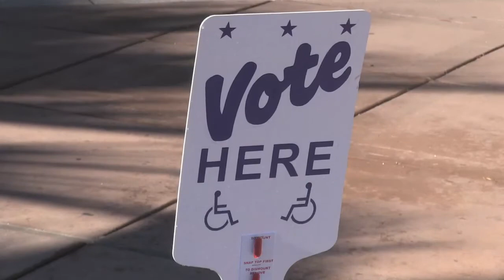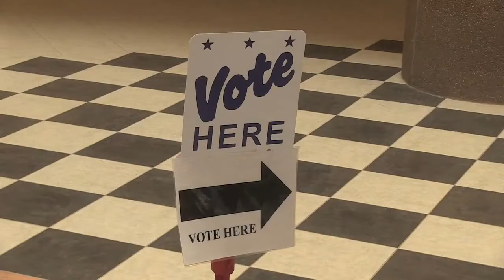Voters In Doña Ana County To Face Ballot Questions For DACC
In Doña Ana County, early voting is underway for representatives to serve on school boards in Las Cruces, Gadsden, and Hatch Public School Districts.

Also on the ballot, Doña Ana Community College is asking voters across the county to weigh in on a general obligation bond question and a mill levy question.

Voters in Doña Ana County will be asked whether Doña Ana Community College can use up to $15 million of general obligation bonds for facility improvements, upgrades, and construction along with a mill levy question that is asking to fund operations at the Community College.

Eddie Binder, Director of Public Relations and Advancement shares what the two questions will address for Doña Ana Community College.

“The capital funding will go ahead and take care of the buildings that we have and they will be able to remodel them, be able to modernize them, and make sure that the students are working with the most up-to-date equipment that they are going to see on their jobs.” Binder adds, “The operating funds are going to help as far as students in some of the outlining communities that want to do say certificate programs like we have with welding, like with CDL-truck-driving, and we’ll be able to over those at some of the outlining campuses which people have requested from those communities.”

The mill levy question asks for an additional quarter property tax levy per each $1,000 of net taxable value of property within the district.

Myrle Schwalm, a local accountant, and member of Friends of Doña Ana Community College, says an investment in the community college is an investment in the local economy.

“I personally believe that the community college is vital to the economic development of Doña Ana County, and that’s why I’m involved. We need a trained workforce here to develop the economy.”

Early voting is underway in the Doña Ana County Clerk’s office during regular office hours through January 30th.

Election day is February 3.